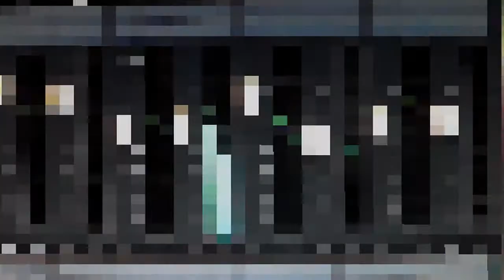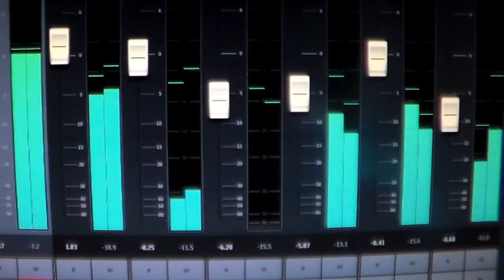Fiona - Headache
Music video by Fiona performing  Headache.